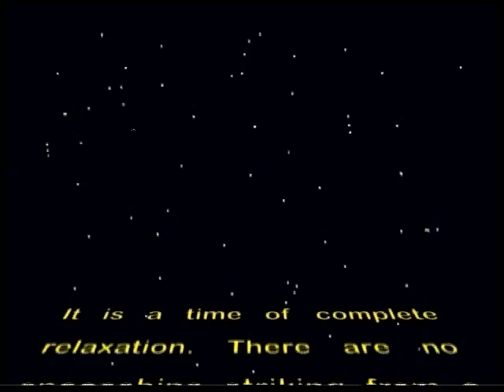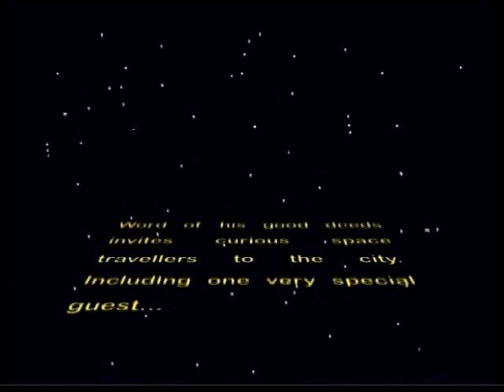When Lightning Strikes (Part 1 of 2)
Adam Battlestar and Penny Lane team up to uncover the mystery behind thefts happening across the city.  But an old enemy of Adam's resurfaces and threatens to expose his secret. (Part 1 of 2)